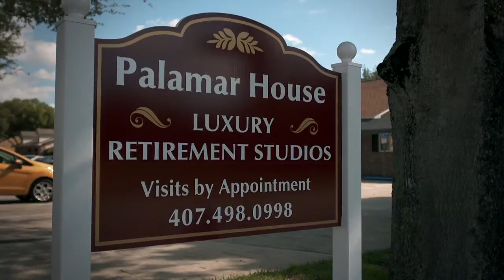Palamar House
Come Home to Palamar House - Hotel-Style Retirement Living at its Finest. Palamar House is an upscale retirement residence, located in St. Cloud, Florida, where independent senior living is celebrated in ultimate style. St. Cloud is known for its small-town character, wonderful Lakefront Park, and is located minutes away from Orlando. It's a short drive to great shopping, arts and entertainment venues, and all the attractions. Palamar House is walking distance from restaurants, doctors, dentists, and hair salons. Come home to generous amenities, activities and like-minded people. You will find richly-appointed comfortable studios that redefine Florida retirement living. Life at Palamar House is designed to open a world of possibilities for retirement living, we offer something for every taste -- and need. Our nine private residential studios feature a kitchenette and large bathroom with shower. The many services you'll find at Palamar House are tailored to an elegant, yet casual Floridian lifestyle and include chef-inspired dining, weekly housekeeping and linen service, paid utilities (including cable, internet and phone service), scheduled transportation to appointments, and much more.